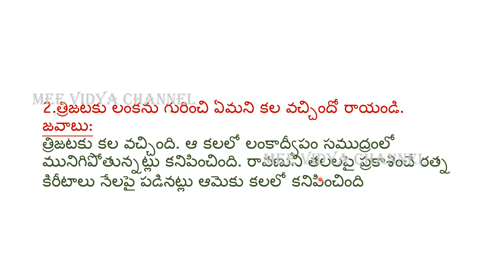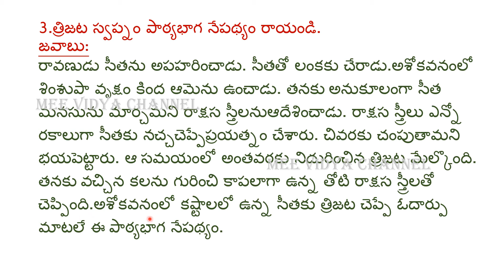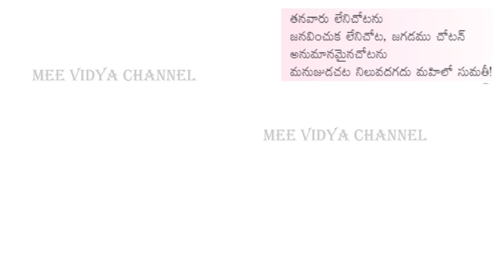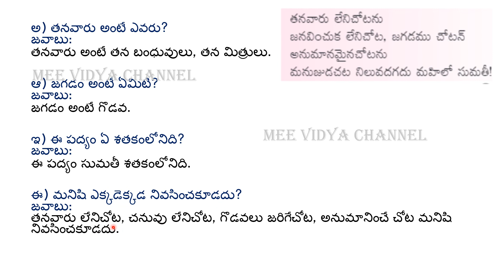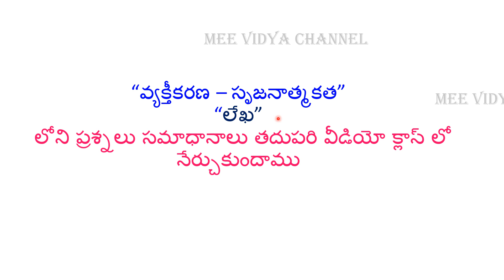"త్రిజట స్వప్నం"అవగాహన-ప్రతిస్పందన లోని ప్రశ్నలు సమాధానాలు6thClass || AP State New Syllabus